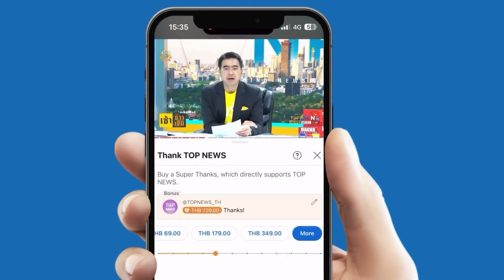โหยหา ลุงตู่ จี้ใจดำฝ่ายอนุรักษ์นิยม เสียดแทงใจ ฝ่ายเสรีนิยมสุดโต่ง